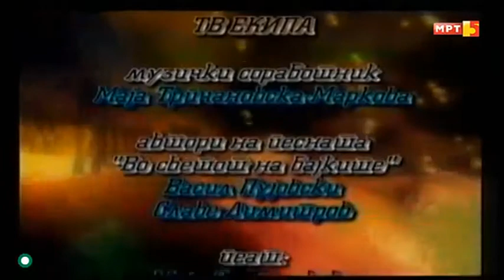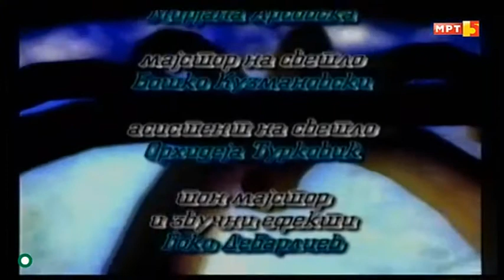Мома маж - Во светот на бајките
Moma maz - Vo svetot na bajkite (2000/01). Во епизодава учествуваат: Амернис Нокшиќи, Перо Арсовски, Кети Илиевска, Љупка Џундева, Александар Шехтански, Тања Кочовска, Нино Леви, Снежана Коневска - Руси, Ацо Ѓуровски, Александар Микиќ. Ретро ризница - ФБ група

тагови: Tajnata na edno pismo Prvite cutovi Cvetanka Jakimovska anche dzambazova kiril andonovski veska vrteva kiril ristevski vesna mojsova vlado kukurinov marija tanevska македонска серија серии македонска телевизија телевизии македонци македонија република makedonska serija serii makedonska televizija televizii makedonci makedonija republika republic of macedonia makedonski narodni prikazni македонски народни приказни ѓорѓи колозов gjorgji kolozov cuk cuk stojance Волшебното самарче Итар Пејо  Малиот одред курирот на гоце наши години булки крај шините илинден едно лето белото циганче јуначко колено на наш начин комедијанти ајде да се дружиме бушава азбука солунски патрдии девојките на марко случки од животот трето доба трст виа скопје втората смена чук чук стојанче тврдокорни весела математика опстанок до ре ми македонија може чудовишта во нашиот град дајте музика бумбари во светот на бајките салон хармони умни глави погрешно време големи и мали наше маало светот има осум страни обични луѓе сашо и сашка патување со рабробил од денес за утре турни ме да кинисам авантурите на итар пејо тврдокорни преспав на терапија инсајдер фамилија марковски дајте музика зоки поки volsebnoto samarce itar pejo maliot odred kurirot na goce nasi godini bulki kraj sinite ilinden edno leto beloto cigance junacko koleno na nas nacin komedijanti ajde da se druzime busava azbuka solunski patrdii devojkite na marko slucki od zivotot treto doba trst via skopje vtorata smena cuk cuk stojance tvrdokorni vesela matematika opstanok do re mi makedonija moze cudovista vo nasiot grad dajte muzika bumbari vo svetot na bajkite salon harmoni umni glavi pogresno vreme golemi i mali nase maalo svetot ima osum strani obicni lugje saso i saska patuvanje so rabrobil od denes za utre turni me da kinisam avanturite na itar pejo tvrdokorni prespav na terapija insajder familija markovski dajte muzika zoki poki ljupka dzundeva dimitar geshoski vaska georgievska cedo cvetkovski dobrila puckova mirjana todorovska stojna kostovska ракомет ракометен клуб натпревар вардар пелистер rakomet rakometen klub natprevar vardar pelister кире лазаров kire lazarov кирил kiril столе стоилов stole stoilov рубенс муратовски ванчо петрушевски петре прличко кирил псалтиров никола ристановски јордан симонов божо софрониевски благоја спиркоски џумерко ненад стојановски гоце тодоровски ѓорѓи тодоровски кирил ќортошев данчо чевревски игор џамбазов илија џувалековски васил ристо шишков vanco petrusevski petre prlicko goce todorovski toni mihajlovski тони михајловски галичка свадба galicka svadba жарко димитриоски васил зафирчев влатко илиевски јанко илковски сашко коцев дејан лилиќ весна петрушевска катерина шехтанска zarko dimitrioski vasil zafircev vlatko ilievski janko ilkovski sasko kocev dejan lilic vesna petrusevska o tome some drvena ljubov Prvite Cutovi Radosna vest vtorata smena sobata broj 7 vtorata smena s1e2 ристо вртев славе димитров тоше проески калиопи каролина гочева мијата владо јаневски тоше проески ламбе алабаковски елена ристеска влатко лозаноски андријана јаневска антонија гиговска ања ветерова сара мејс верица пандиловска наташа малинкова влатко стефановски нокаут силви бенд днк risto vrtev slave dimitrov tose proeski kaliopi karolina goceva mijata vlado janevski lambe alabakovski elena risteska vlatko lozanoski andrijana janevska antonija gigovska anja veterova sara mejs verica pandilovska natasa malinkova vlatko stefanovski nokaut silvi bend dnk гоце арнаудов блага петреска вања лазарова кирил манчевски кате и нели ти реков васка илиева петранка костадинова наум петрески миле кузмановски сузана спасовска јордан митев gove arnaudov blaga petreska vanja lazarova kiril mancevski kate i neli ti rekov vaska ilieva petranka kostadinova naum petreski mile kuzmanovski suzana spasovska jordan mitev анета мицевска џесика палашоска андријана ацевска анета наковска марјан коцев никола бадев александар сариевски татјана стефаноска стојне николова сузана гавазова aneta micevska dzesika palasoska andrijana acevska aneta nakovska marjan kocev nikola badev aleksandar sarievski tatjana stefanoska stojne nikolova suzana gavazova тодор скаловски todor skalovski симон трпчески simon trpceski ана дурловски игор дурловски ana durlovski igor durlovski милка ефтимова milka eftimova весна гиновска симеон гугуловски благој нацоски борис трајанов vesna ginovska simeon gugulovski blagoj nacoski boris trajanov